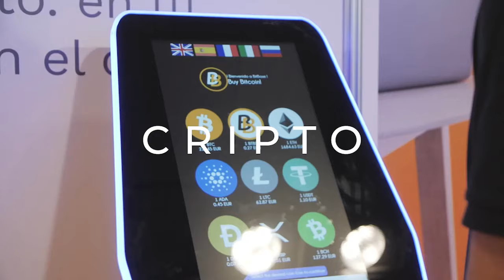Así fue BDZ 2022